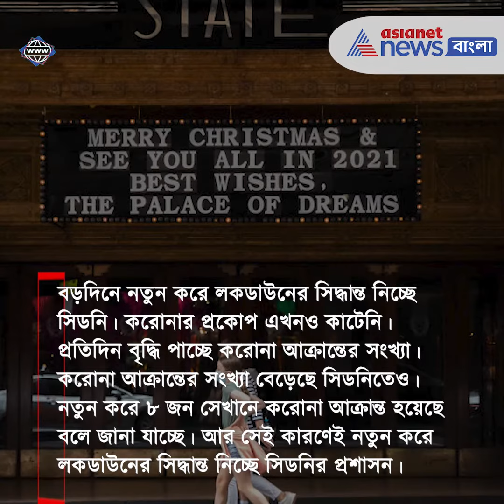Top 5 trending World news | নজরে এই মুহূর্তের বিশ্বের ৫টি বড় খবর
Five big news in the world right now. You are watching now the news of the whole world. See what is happening in different countries around the world. Take a look at some of the big news in the world.

করোনা টিকা নেওয়ার ১০ ঘন্টা পরেই মৃত্যু হল এক নার্সের। মার্কিন যুক্তরাষ্ট্রের এক নার্স বায়োনেটেক -এর করোনা টিকা ফাইজারের প্রথম ডোজটি নেওয়ার পরেই অজ্ঞান হয়ে যান। সেই কথা ছড়িয়ে পড়ে সোশ্যাল মিডিয়ায়। সেই নার্সেরই মৃত্যু হয়েছে বলে জানা যাচ্ছে। ডোনাল্ড ট্রাম্প কংগ্রেসকে করোনা ভাইরাস সহায়তা বিল সংশোধন করার দাবি জানিয়েছেন। নতুন করোনাভাইরাস বিল অনুসারে আমেরিকার এক এক জন বাসিন্দাকে ১৫০০ মার্কিন ডলার দেওয়ার সিদ্ধান্ত নেওয়া হয়েছিল। আর তাতেই বদল আনতে চাইছেন প্রেসিডেন্ট ট্রাম্প। তিনি বিল সংশোধন করে ১৫০০ ডলারের বদলে ২০০০ মার্কিন ডলার দেওয়ার দাবি জানিয়েছেন। বড়দিনে নতুন করে লকডাউনের সিদ্ধান্ত নিচ্ছে সিডনি। করোনার প্রকোপ এখনও কাটেনি। প্রতিদিন বৃদ্ধি পাচ্ছে করোনা আক্রান্তের সংখ্যা। করোনা আক্রান্তের সংখ্যা বেড়েছে সিডনিতেও। নতুন করে ৮ জন সেখানে করোনা আক্রান্ত হয়েছে বলে জানা যাচ্ছে। আর সেই কারণেই নতুন করে লকডাউনের সিদ্ধান্ত নিচ্ছে সিডনির প্রশাসন। বুধবার সেখানে এই কথা ঘোষণা করা হয়েছে।  বড়দিনে নতুন করে লকডাউনের সিদ্ধান্ত নিচ্ছে সিডনি। করোনার প্রকোপ এখনও কাটেনি। প্রতিদিন বৃদ্ধি পাচ্ছে করোনা আক্রান্তের সংখ্যা। করোনা আক্রান্তের সংখ্যা বেড়েছে সিডনিতেও। নতুন করে ৮ জন সেখানে করোনা আক্রান্ত হয়েছে বলে জানা যাচ্ছে। আর সেই কারণেই নতুন করে লকডাউনের সিদ্ধান্ত নিচ্ছে সিডনির প্রশাসন। বুধবার সেখানে এই কথা ঘোষণা করা হয়েছে। ডিজিটালের যুগে মানুষ এখন খুব সহজেই যেকোনও কাজ করতে পারে। আর সেই কথা মাথায় রেখেই ডিজিটাল পৌরসভার কথা ভবছে বাংলাদেশ। বাংলাদেশের একটি সংবাদ সংস্থা প্রথম আলোর হাত ধারে উঠে এসেছে এই তথ্য। বাংলাদেশের আওয়ামী লীগের প্রার্থী বর্তমান মেয়র তারিকুল ইসলাম এই কথা জানিয়েছেন বলে জানা গিয়েছে। সাধারণ মানুষের সুবিধার কথা মাথায় রেখেই তিনি এমনটা ভাবছেন।